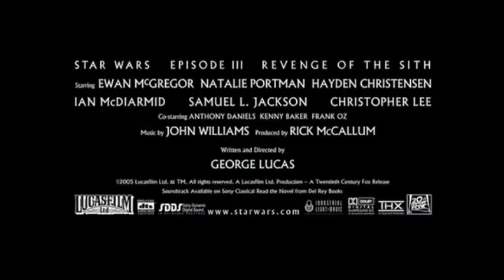Muse- Isolated Systems (Star Wars Episode 3)